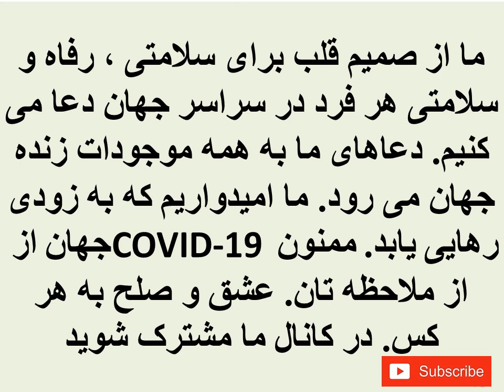pray in PERSIAN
NEWSWIZARD All the world